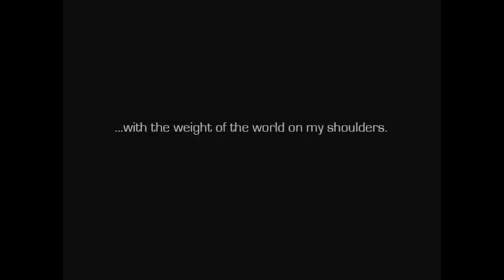Monty Oum tribute - Rush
“The goal isn't to live on forever; it's to make something that does.”